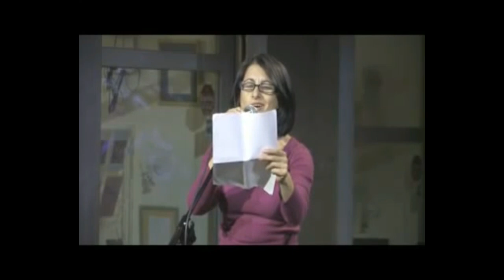2 POESIA MÁS POESIA VICENTE ALEIXANDRE Y CRUZ GONZÁLEZ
Programa dirigido por el poeta Miguel Oscar Menassa
GRUPO CERO TELEVISIÓN